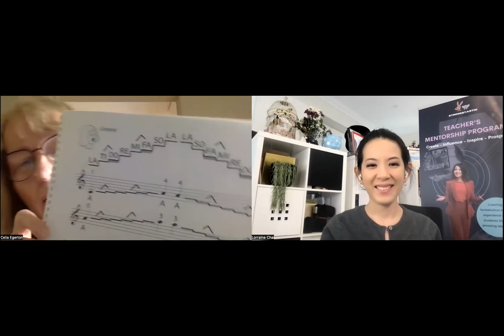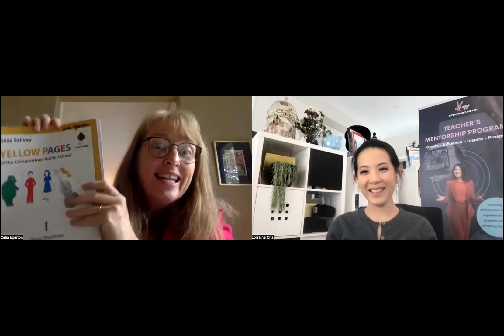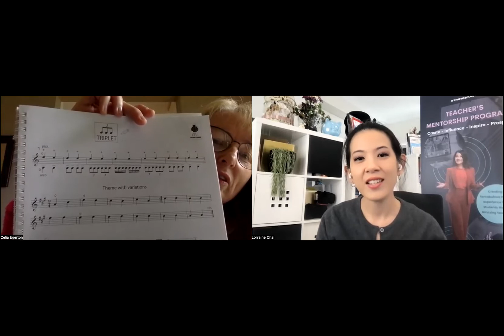10 Good Reasons to Explore the ColourStrings Method with Celia Egerton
The Colourstings method was developed in Finland in the 1970s by renowned violinist and teacher Géza Szilvay.

Celia had the privilege of learning from Géza. Here we talk about and explore what Colourstring Method is all about and how one can use it in their teaching...

Colourstrings Method has many books but here are the main ones we were talking about...
- Violin A, B, C, and D, were interested in the 3 volumes of YELLOW PAGES.